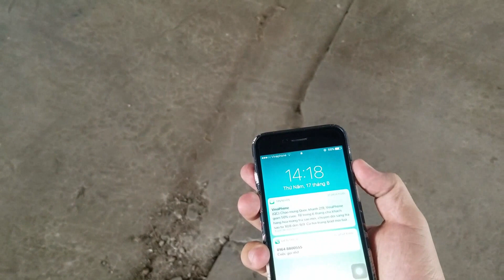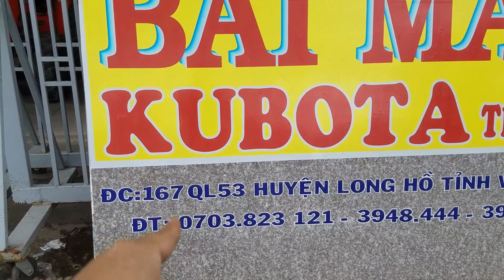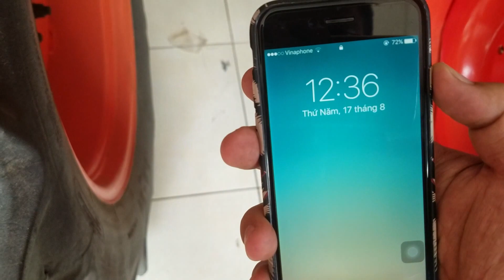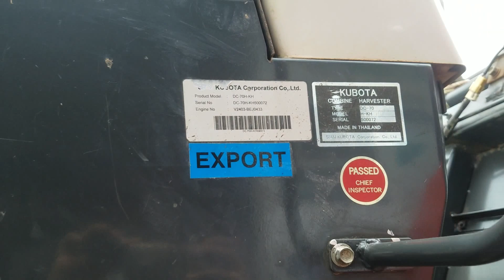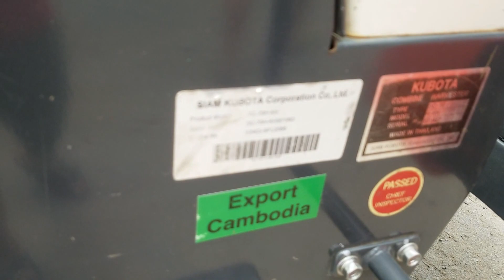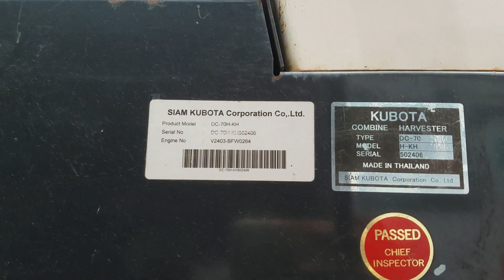T.TIÊN-Giao máy gặt Kubota DC95GM nguyên zin đi Phú Tây, Phước Long,Bạc Liêu-01239000100